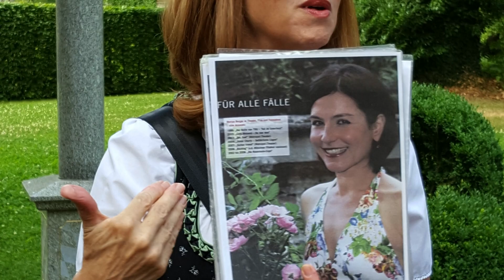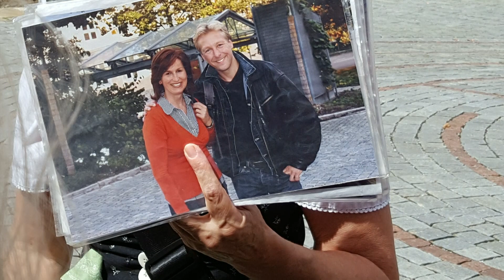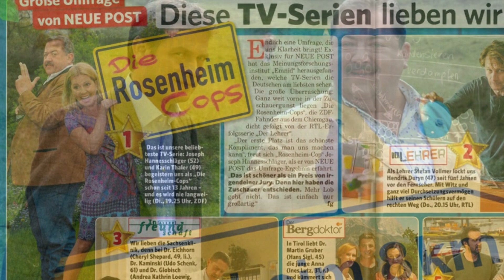Rosenheim Cops Stadtführung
Juni 2016 Stadtführung mit Drehortbesichtigung ROSENHEIM COPS